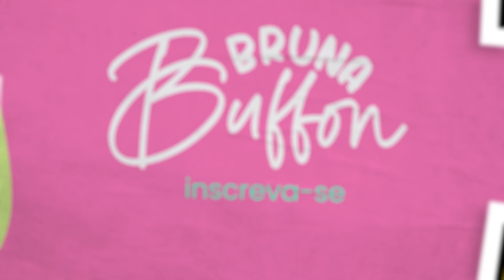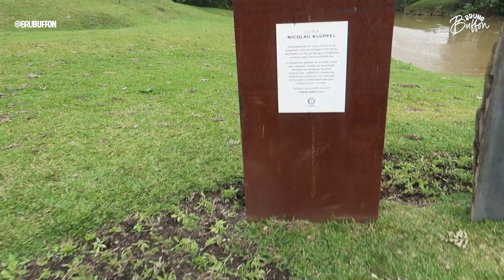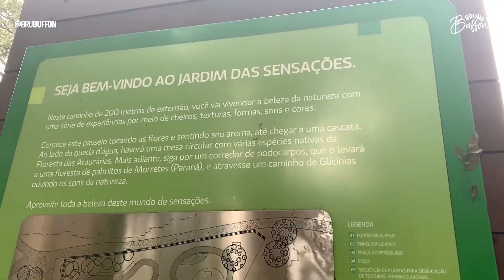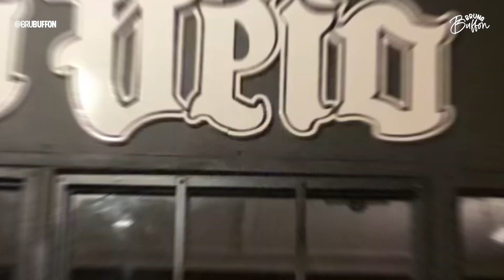VLOG DE VIAGEM: FOMOS A CURITIBA COM NOSSOS AMIGOS! 🥰